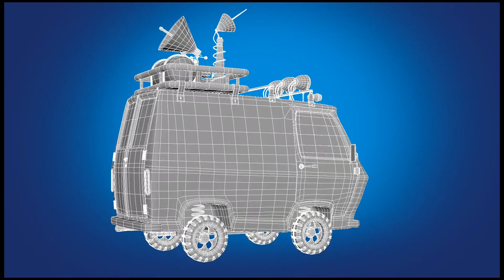The Mystery Machine of "Scooby!"( 3D fan art)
Hey!

This is my 3D fan art about The Mystery Machine of "Scooby!" with some modification.